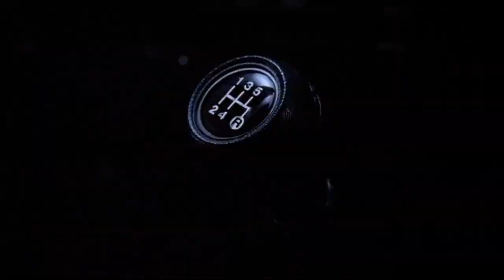Jurassic Park (Blood Starved Beast Theme)